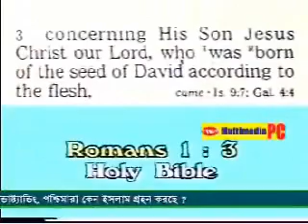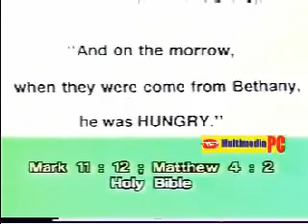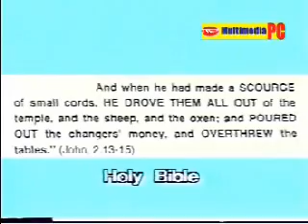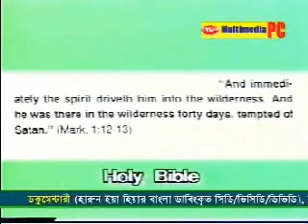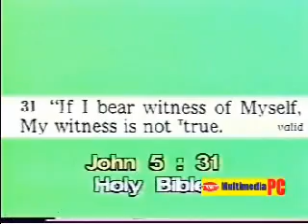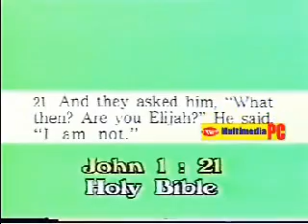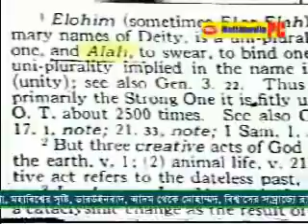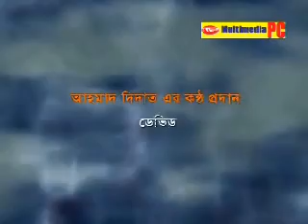Bangla: Ahmed Deedat's Lecture - Is Jesus God? Debate with Pastor Eric Bock (Full)